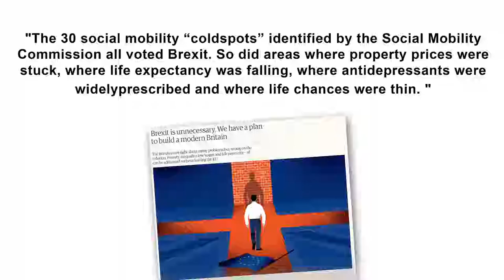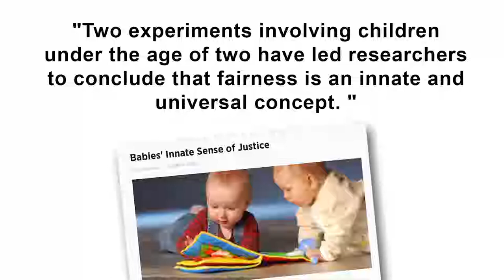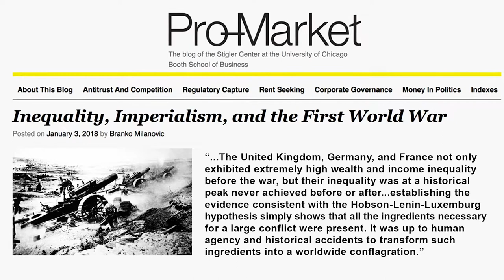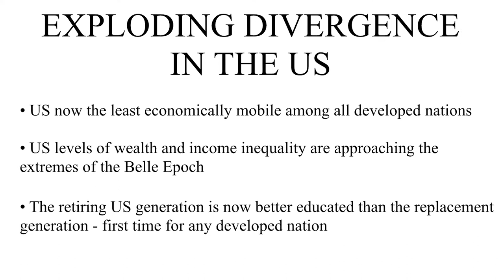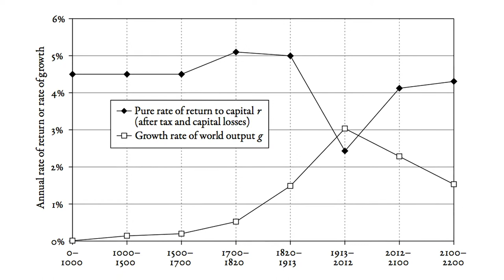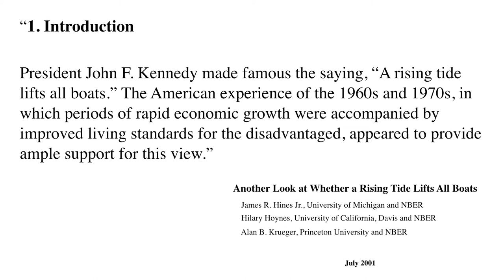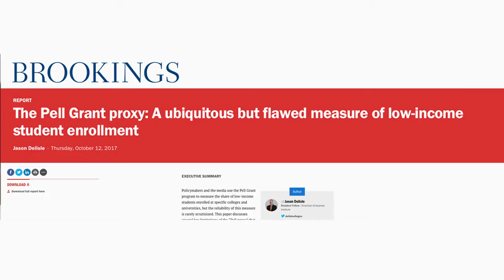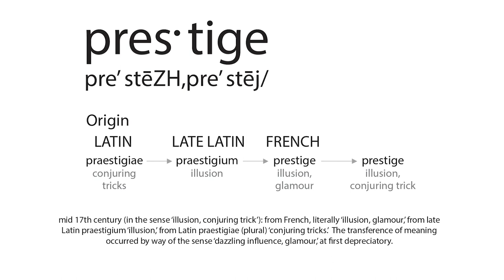Wichita State University Ad Astra Conference, October 25, 2018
CollegeNET President Jim Wolfston delivers a keynote address on social mobility through higher education at Wichita State University's Ad Astra Conference for first-generation college students.